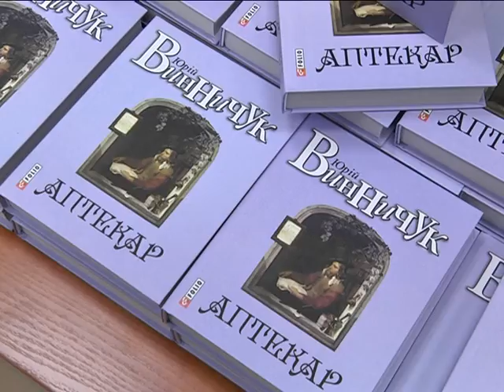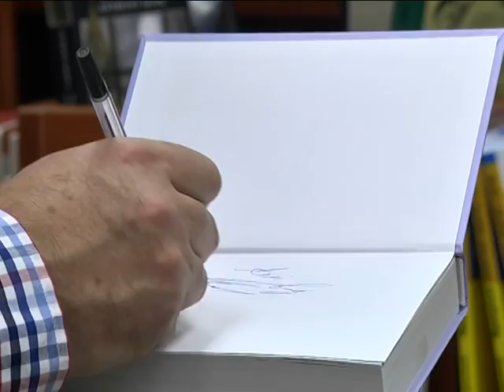Юрий Винничук представил в Днепропетровске роман "Аптекарь"